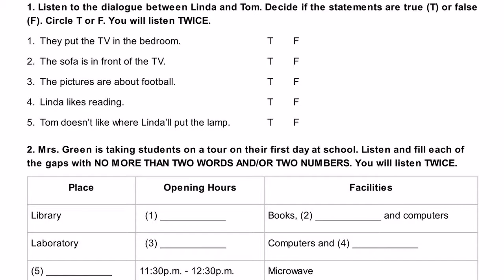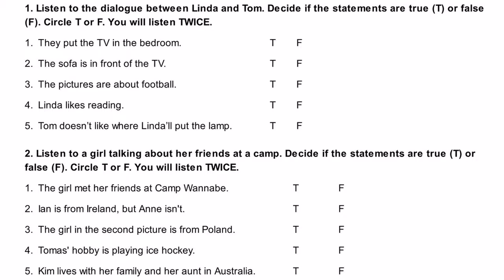Lớp 6 - Kiểm tra 45 phút số 1 - Unit 1, 2, 3 (No. 1,2) (with audio)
Download (full-text pdf)